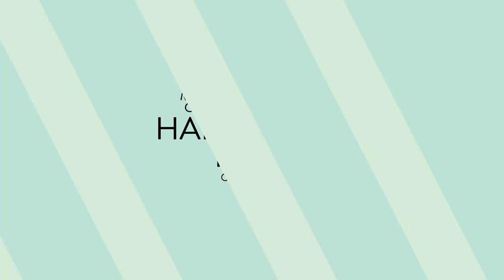2019 Melbourne Cup Carnival Dining & Hospitality Packages: Happy Together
It’s the place where people meet and mingle. Where deals are made and friendships are forged. At the Melbourne Cup Carnival anything can happen, and just about everything does.

Book your Cup Week dining package now and secure an experience like no other